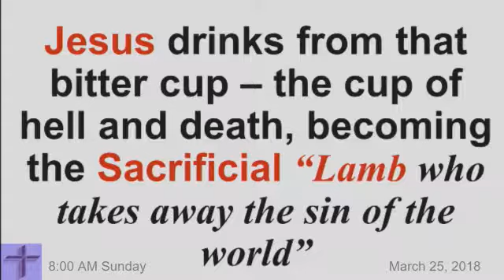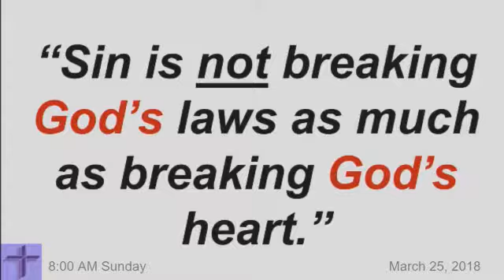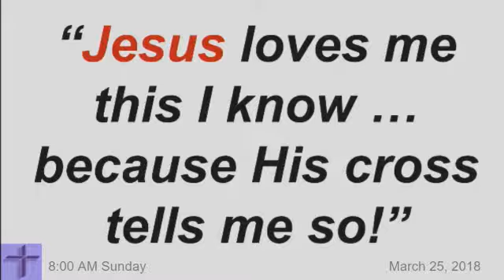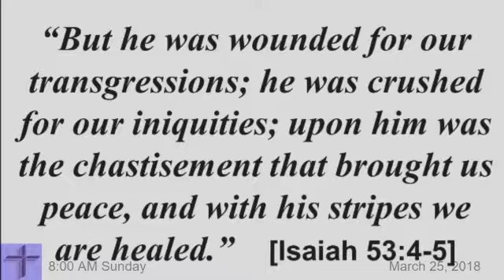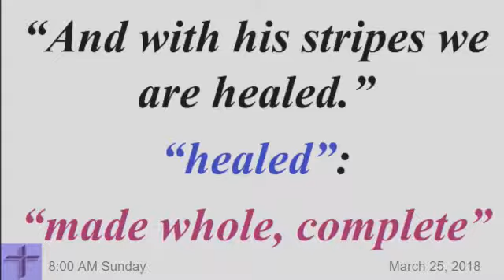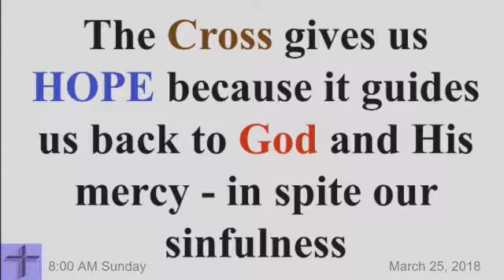"The Cross We Don't Want to See"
"The Cross We Don't Want to See" - Pastor Hollar - Sermon - 25MAR18 - Philippians 2:5-11